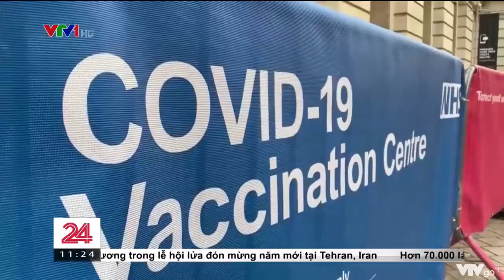Sau thông báo của WHO về vaccine của AstraZeneca, người dân châu Âu nói gì?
Tổ chức Y tế thế giới (WHO) khuyến nghị các nước tiếp tục thực hiện tiêm vaccine ngừa COVID-19 của hãng AstraZeneca "tại thời điểm này". Nguyên nhân là vì: hiện tại, WHO nhận thấy các lợi ích của vaccine AstraZeneca lớn hơn các nguy cơ. Các chuyên gia của WHO đang duy trì kênh trao đổi chặt chẽ với Cơ quan Quản lý dược phẩm châu Âu (EMA) và các cơ quan quản lý dược phẩm trên toàn thế giới để có được những thông tin mới nhất về tính an toàn của loại vaccine này. Hiện một số quốc gia châu Âu đã tạm ngừng sử dụng vaccine của AstraZeneca, nhưng sau thông báo của WHO, người dân các nước EU cũng đã có phản ứng về việc tiêm chủng vaccine này.